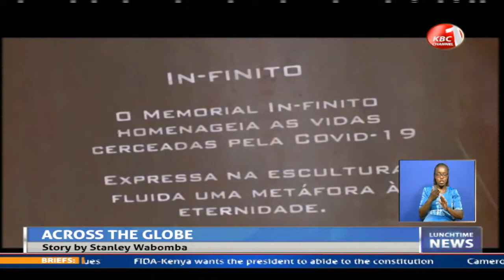LIVE: LunchTimeNews with Serfine Achieng' Ouma || 23rd September, 2020